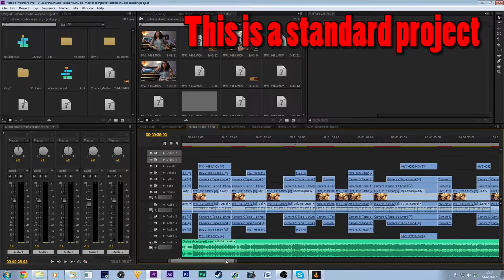5 facts you really need to know about Jamie Martin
5 Facts you need to Know about myself Jamie Martin. A nice little project I had the chance to work on while applying to Bournemouth University. It was a fun little project to work on even though it's the third revision or so (I decided that I wasn't happy with the final product on revision 2 so I made this one instead. One day I might upload it but nor the first revision. That one is quite awful.)